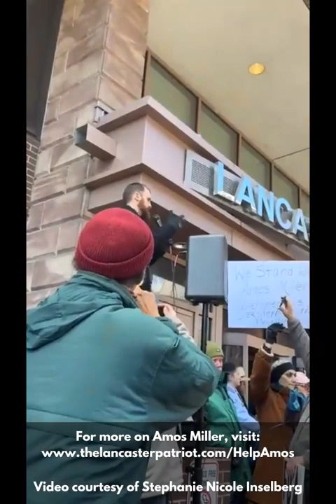Chris Hume Speaks During a Rally for Amos Miller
Chris Hume delivered a speech outside the Lancaster County Courthouse during a rally for Amos Miller on Feb. 29, 2024. Following his comments, Pastor Joel Saint prayed.